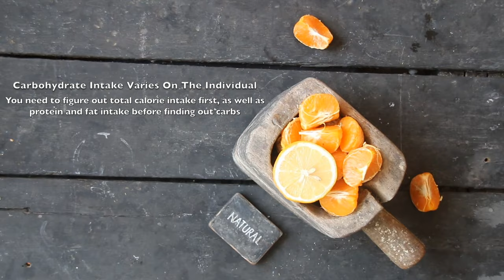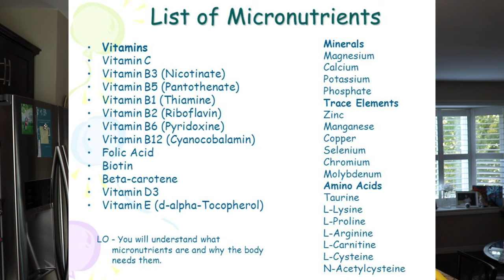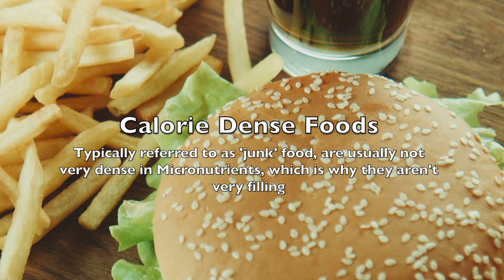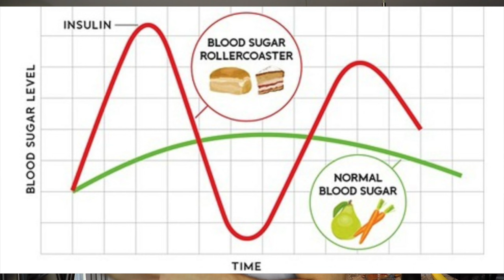Macronutrients vs Micronutrients | What They Are & Their Importance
THE MODERN PHYSIQUE HUB 🚀
[FREE] THE 1% PHYSIQUE BLUEPRINT 📲

(Free tools & training & optimize your workouts, nutrition, tracking & more)
[FREE] OPTIMIZED TRAINING CHECKLISTS

 WHATS GOOD YOUTUBE ?! It’s your boy Jon Mango, back with another fitness & nutrition informative video here. In this video, I’m covering a very commonly requested and commonly confusing topic in this industry. Macronutrients & Micronutrients!!

These terms get thrown around alll of the time, and for people that have been in this industry for a while like myself and other trainers/coaches/professionals, these terms are as native to us as GAINZ. But for many people who are new to this ever-growing industry every day, they may get confused and not fully grasp what these terms and the meanings behind them actually are.

If you're one of those people (which I assume you may be since you're here), then WELCOME! This video should answer any and all questions you may have regarding the topic of macros and micros.

I discuss in pretty good detail what each of these are, their importance, and some things you need to know about them/keep in mind.

I didn't want to make this a long lecture-style video, so I made sure to do my best to cover the absolute fundamentals and basics so that anyone and every one that watches this video can navigate their way around a conversation including these terms in them.

Also, you'll understand exactly the role that each of these play in your fitness goals, whether it be to build muscle, lose fat, tone up, get stronger, and anything/everything else in between!

If you enjoyed this video, leave a thumbs up, comment below any questions or concerns, share with your friends who could use this information, and subscribe for more fitness content on the way every single week!

I really appreciate the support as always. I'm pumped to see you in that next video !! Cheers !